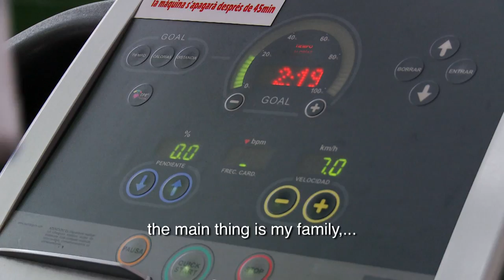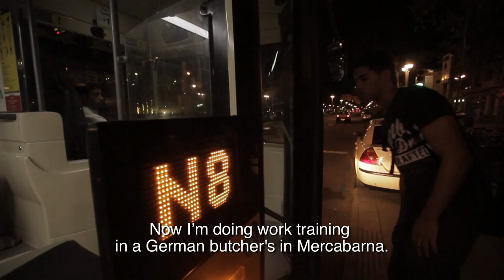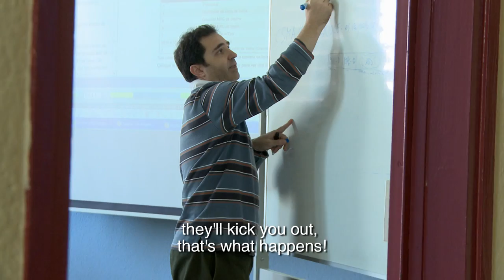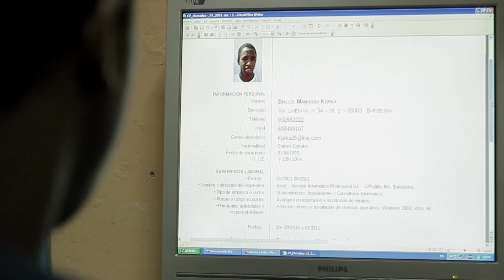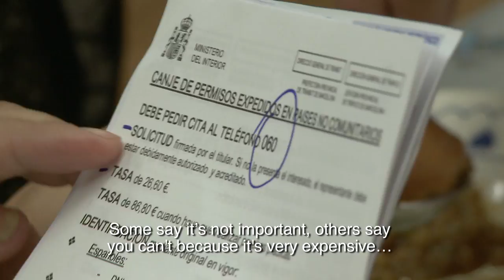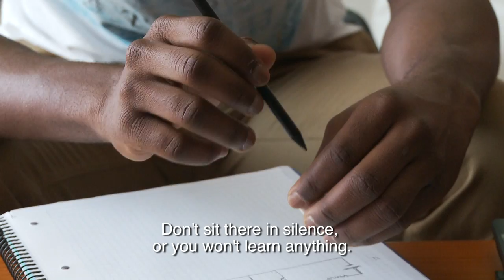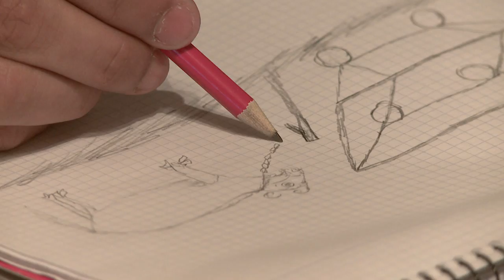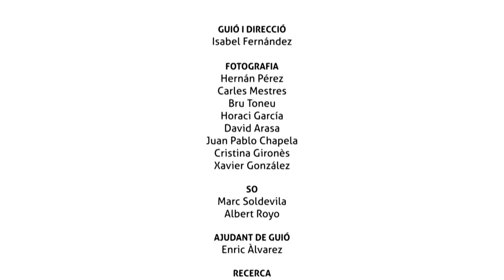LONG DISTANCE RUNNERS